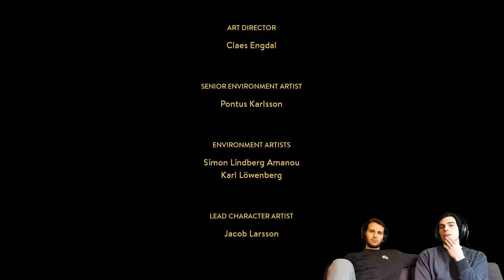VINCENT'S ENDING | A Way Out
This is the other ending you can get in A Way Out.
As expected, Vincent's ending is as sad as Leo's one. And we love it. We need more games like this.